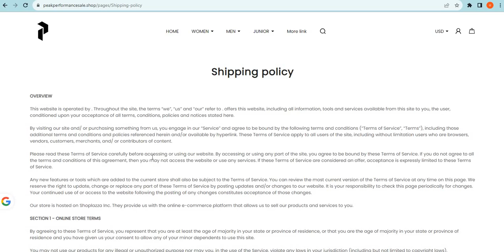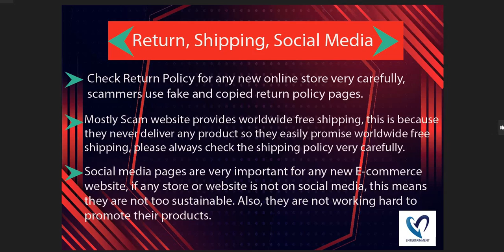Is Peakperformancesale.shop safe for online shopping? Peakperformancesale Detailed Review!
Peakperformancesale.shop is an online e-commerce shopping website selling different types of products. So, we are here to guide you, on how to check the authenticity of any genuine website

1. Firstly you should check the domain age of any website if the domain is older it is more reliable.

2. Pay attention to whether the website is safe or not with HTTPS connection.

3. Whois a website where you can check more details of the website.

4. Customer support services are also important, check whether the number and contact address are given or not.

5. Genuine websites provide COD, and PayPal as the payment method, and PayPal gives you a refund option after a rising request.

6. Scam advisor is a popular website that gives trust scores to most websites, you can also check there.

7. Product return policy is also an important point, check available or not.